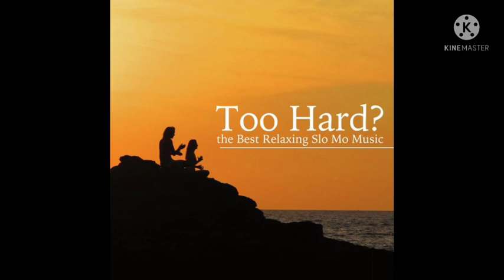[Deep sleep] 3 in 5 minutes with very meditational music video🎶🎶